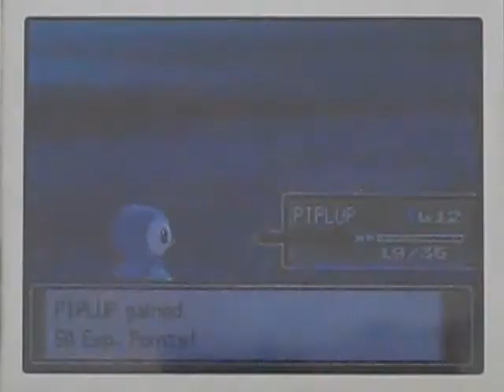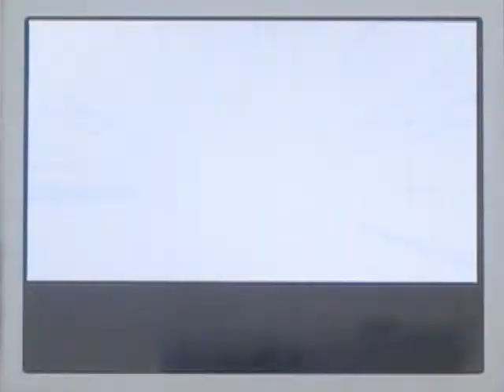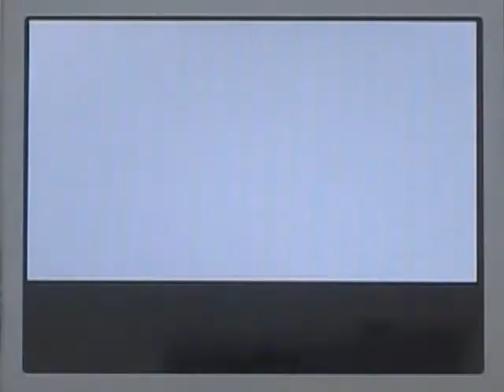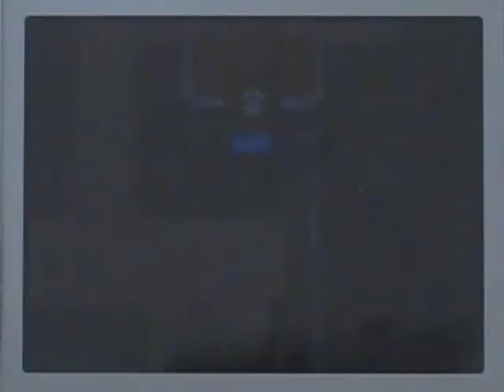Pokémon Platinum 05 - Oreburgh City and its Gym!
Welcome to my series of Pokémon Platinum!
In this series, I will be covering the entire main story, as well as the after-game.

In this fifth episode, I arrive in Oreburgh City, and obtain my first Gym Badge.